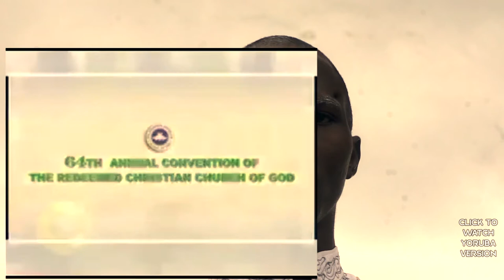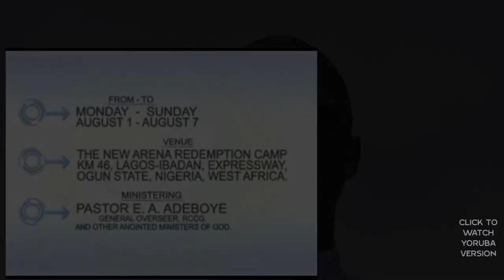RCCG 64TH CONVENTION ADVERT ENGLISH VERSION